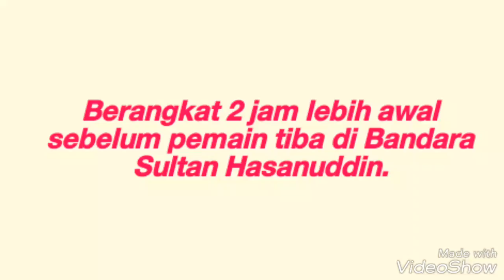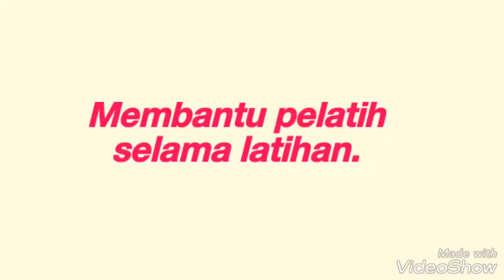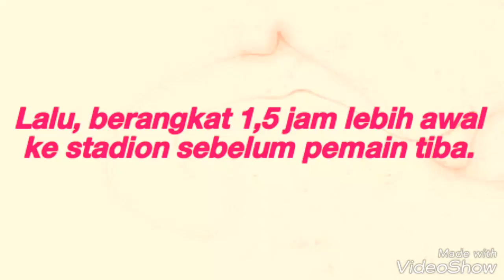Apa Tugas Kitman PSM Makassar di AFC Cup 2019?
Keberhasilan suatu tim sepakbola tidak lepas dari peran kitman. Merekalah yang menyediakan dan mengatur kebutuhan pemain sebelum dan sesudah latihan atau bertanding. Dua kitman PSM Makassar, Ansar dan Sangkala, membagi pengalaman mereka saat mendampingi tim PSM Makassar ke Kota Bacolod, Philipina, pada babak penyisihan Grup H AFC Cup 2019.